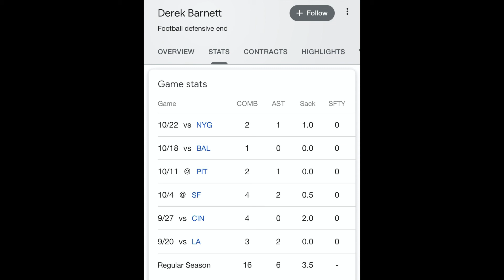Philadelphia Eagles news update Will Parks on trade block, Derek Barnett drawing interest, etc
I will be discussing Philadelphia Eagles News with Nathan Gerry on IR its time to give these young guys a shot